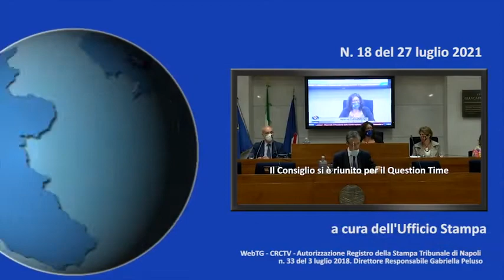Campania - Web TG 18 (27.07.21)